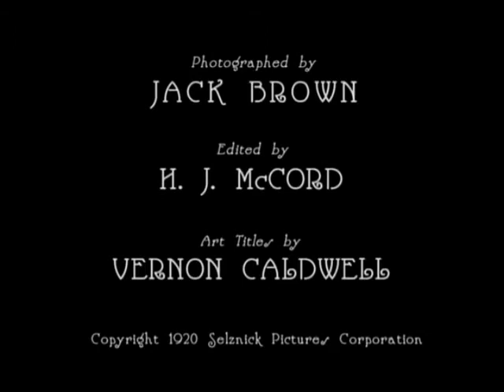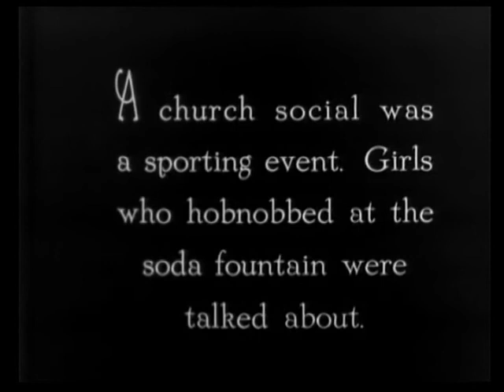The Flapper 1920 starring Olive Thomas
Hollywood Nostalgia Classics Film